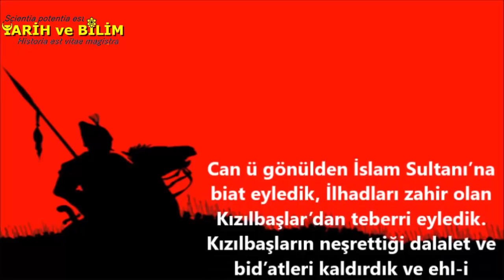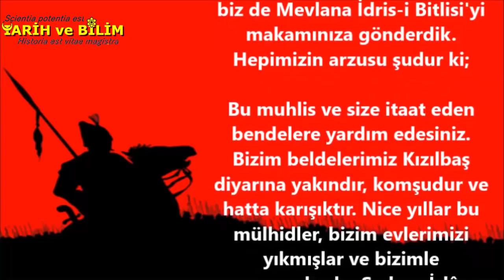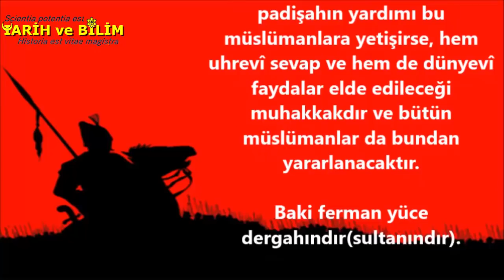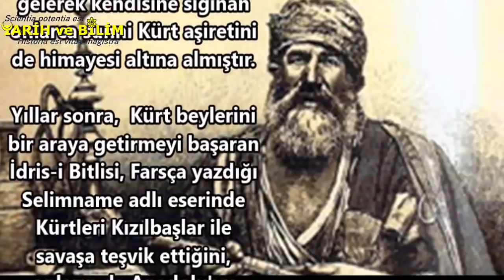Kürt Beyleri'nin Yavuz Sultan Selim'e Mektubu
Yüzyıllar boyu birlikte yaşamış olan Kürtler ve Türkler Osmanlı devleti'nin Yavuz Sultan Selim devrinde Şah İsmail önderliğinde ki başka bir alevi kızılbaş Türkmen grubuna karşı birleşmiştir. Kürt tarihinde önemli bir yere sahip olan idrisi bitlisi önderliğinde birleşen Kürt aşiret beyleri Yavuz Sultan Selim'e ve Osmanlı'ya tam manasıyla bağlanarak bölgede ki şah ismail yanlısı alevi kızılbaş türkler ile mücadele etmeye başlamıştır. Bu dönemde gerek Azerbaycan'dan Doğu Anadolu'ya gerek Doğu Anadolu'dan Azerbaycan'a kitlesel göçler gerçekleşmiş ve bölgelerin yapısı değişmiştir. İdrisi Bitlisi Çaldıran Savaşı sonrası Osmanlı hizmetine girerek önemli kademelerde görev almıştır. Gerek Kürt tarihi gerekse Türk tarihi için önemli bir dönüm noktası olan idris-i bitlisi ve kürt beyleri'nin Yavuz Sultan Selim'de verdiği mektubu sizinle paylaşıyorum umarım beğenirsiniz iyi seyirler.